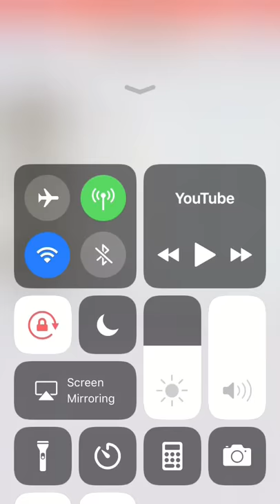Mahamadou Diawara class 2019 / future NBA player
Mahamadou diawara / future NBA player 🏀🕋